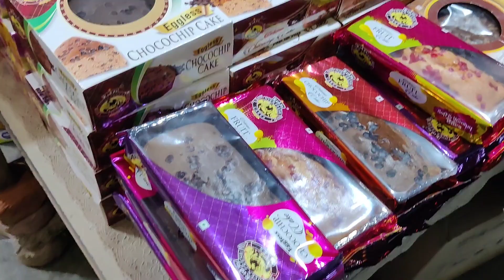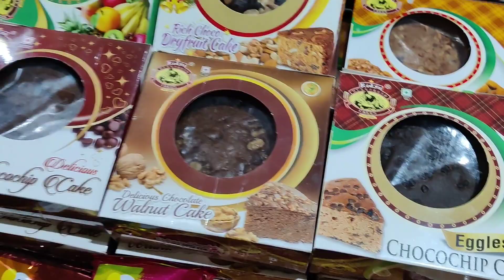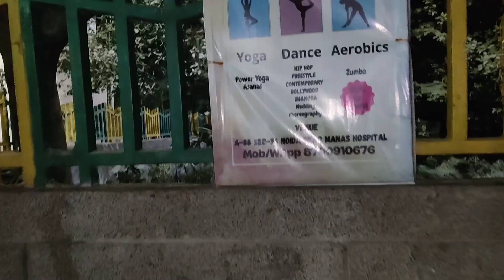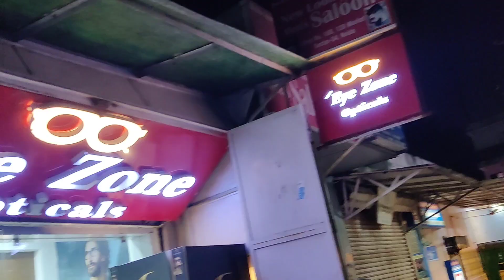Long drive in Delhi ki sardi 🙈😮‍💨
Hello everyone 😁

Welcome to my new daily vlog. ❤️